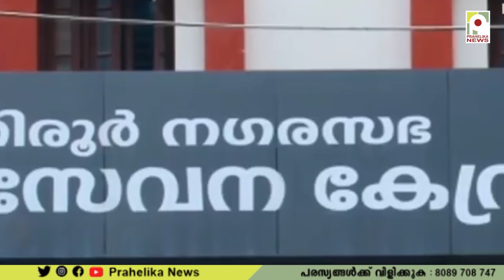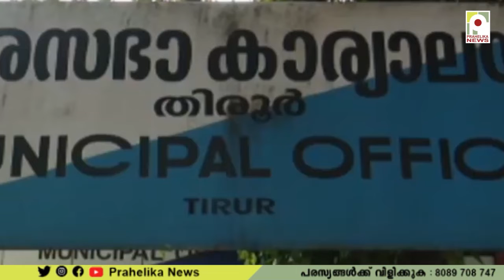തിരൂർ നഗരസഭാ അമൃത് മഹോത്സവം 17 ന് തുടക്കം കുറിക്കും